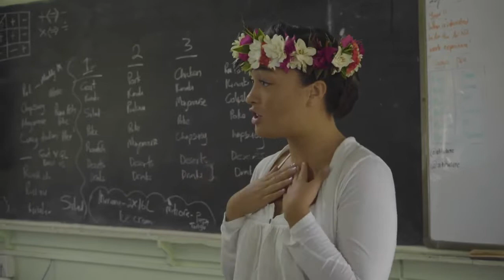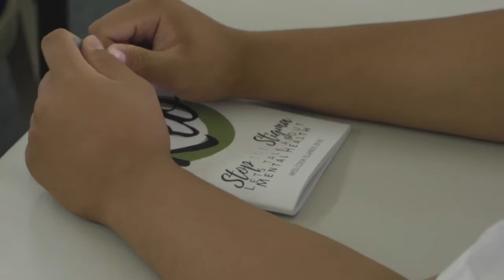COOK ISLANDS, Reihana KOTEKA WIKI | Beauty with a Purpose | Miss World 2018